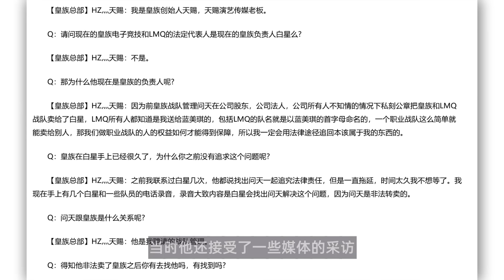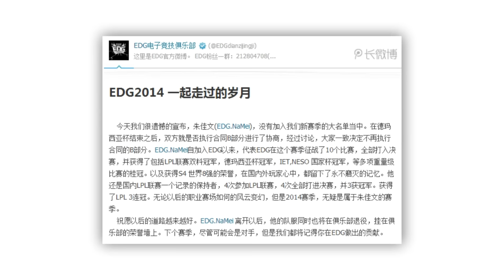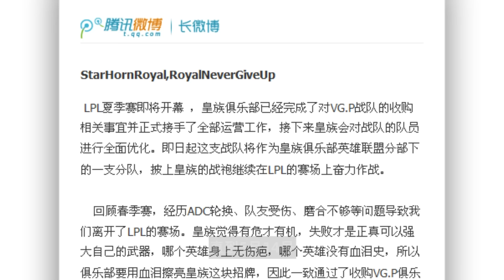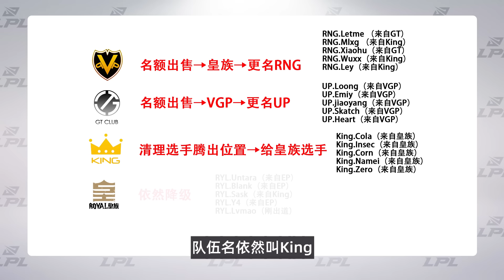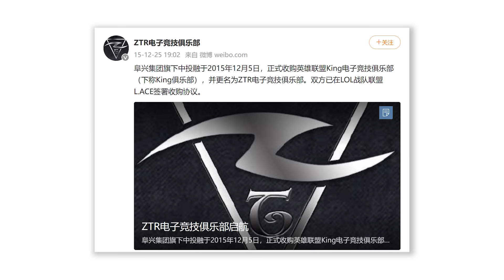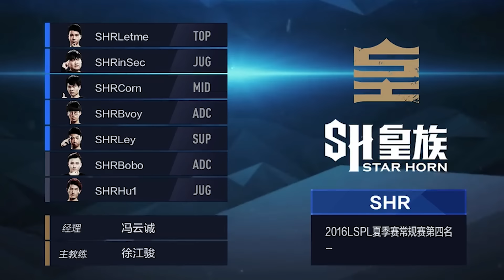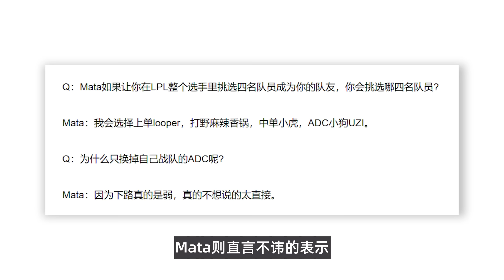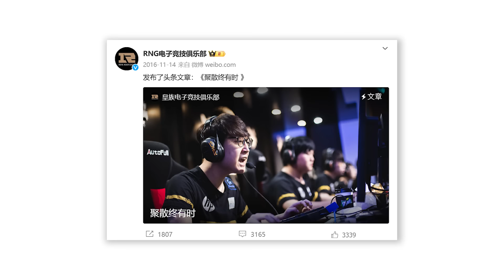LPL最神奇的秽土转生，一段采访终结一个选手的职业生涯，靠韩援崛起，为何要组全华班？【RNG全回顾02】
RNG全回顾第二期
预告：周二赛事周刊
周五RNG全回顾第三期